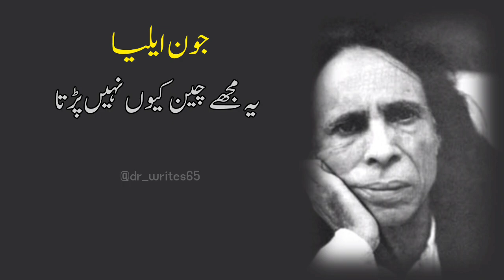umar guzar gye imtehan mai kya | jaun elia | urdu lyrics poetry